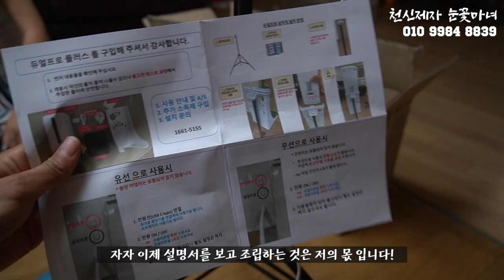자동소독시스템 언박싱!! 더욱 철저해진 방역시스템! ^^🔹천신제자 눈꽃마녀🔹